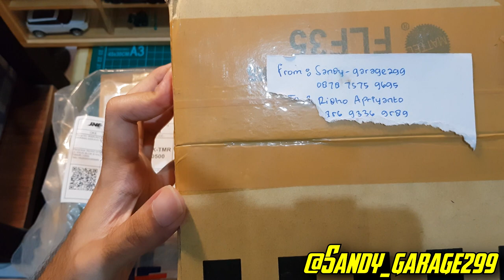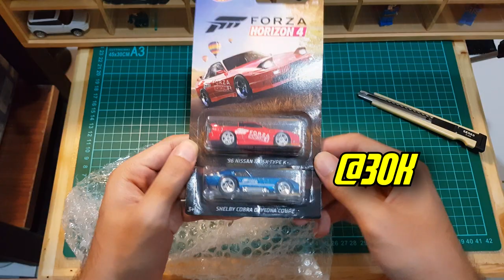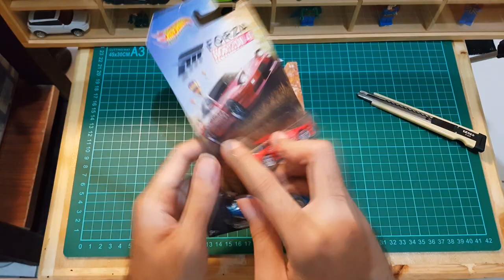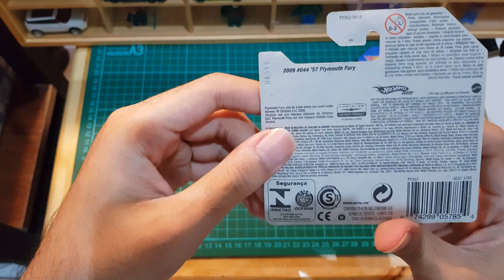UNBOXING HASIL LELANG PART #3 - DAPET TREASURE HUNT !!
Halooo semuanya , di minggu ini gue menang dari hasil lelang nih cuyyy. Dapet TREASURE HUNT lhooo...

enjoyyyy.